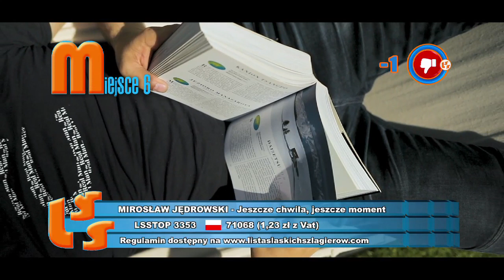Szlagier Top 10 648 LSS SZLAGIEROWO PL oficjalne notowanie